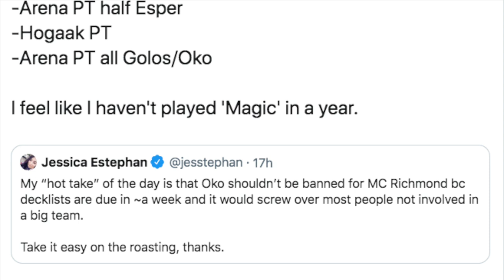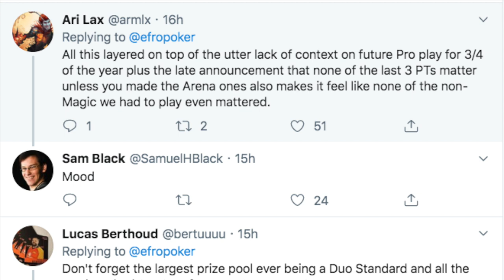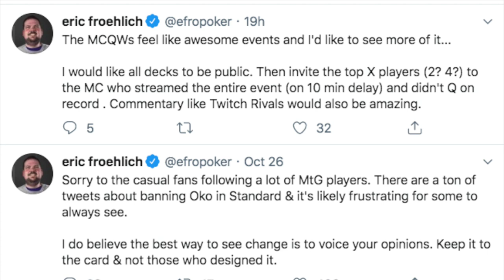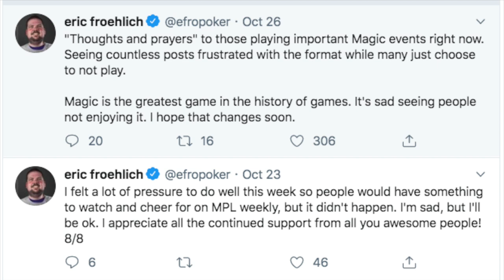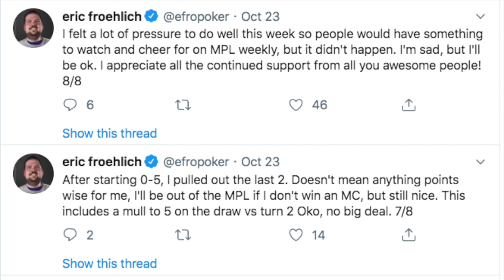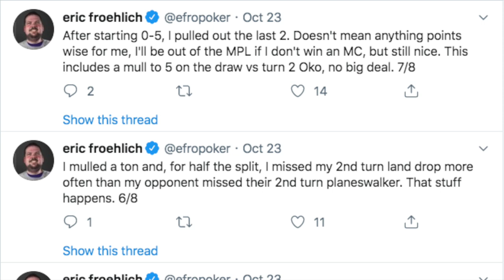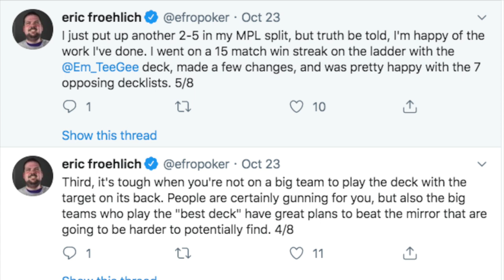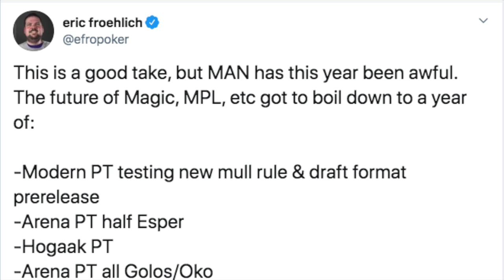PROOF Magic the Gathering Pros Cheat at PAPER Magic the Gathering & Are Terrible at MTG Arena